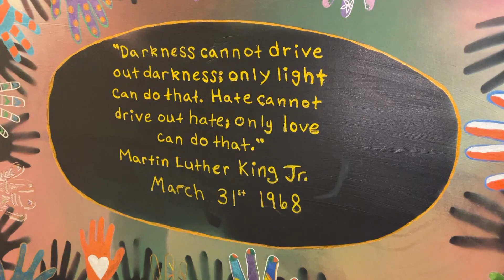Celebrating Martin Luther King Jr. in Dunedin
Thank you to the Shiloh Missionary Baptist Church choir, Keynote speaker Jordi Zapata, the students sharing their diversity essays, and everyone who participated in this celebration.